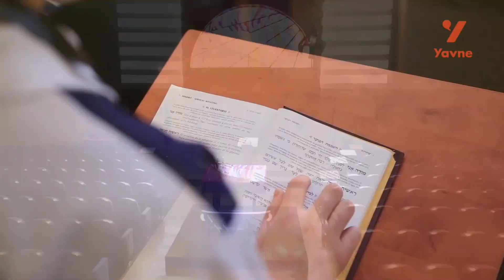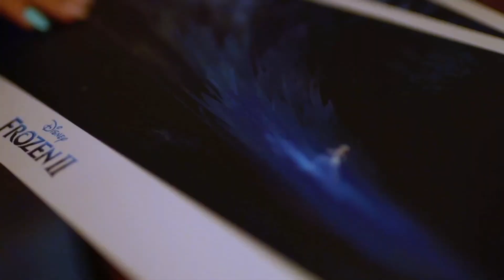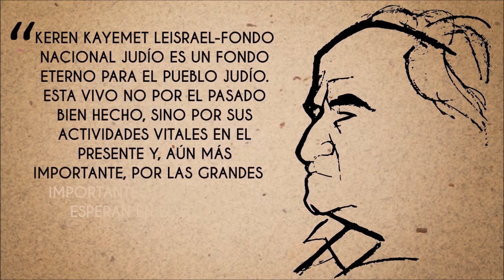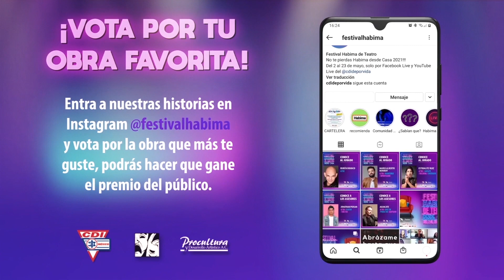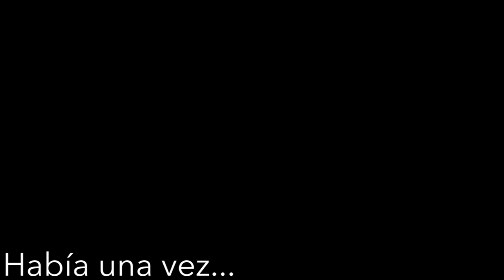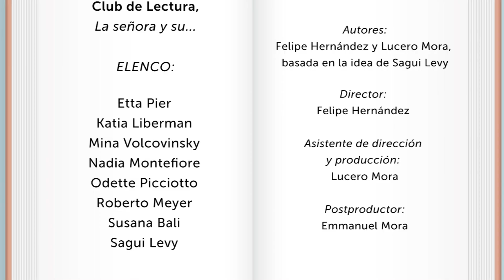Club de lectura: La señora y su… – Festival Habima desde Casa 2021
Grupo: Beyajad (participación especial)
Institución: Centro Deportivo Israelita
Autores: Felipe Hernández, Sagui Levy y Lucero Mora
Director: Felipe Hernández
Elenco: Etta Pier, Katia Liberman, Mina Volcovinsky, Nadia Montefiore, Odette Picciotto, Roberto Meyer, Sagui Levy y Susana Bali.
Edición: Emmanuel Mora